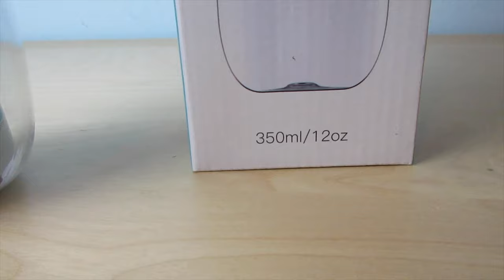Ciotola Borraccia Acqua per cani e gatti